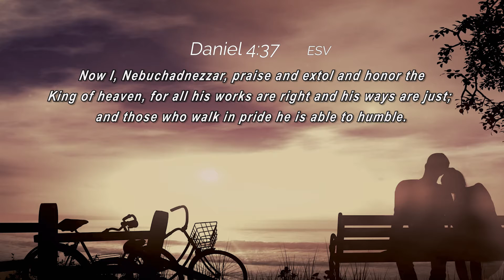DAILY DEVOTIONAL - 10/11/2022 | Stranger Realization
DAILY DEVOTIONAL
Today, Minister Taylor is sharing some thoughts on Daniel 4:37  ESV
Today's topic: Stranger Realization